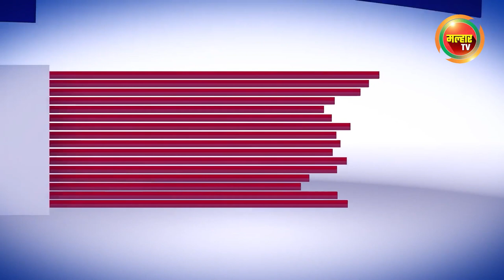सकाळच्या बातम्या (मल्हार टीव्ही) ०१ नोव्हेंबर २०२३ | Sakalchya Batmya (Malhar TV) 01 November 2023 !